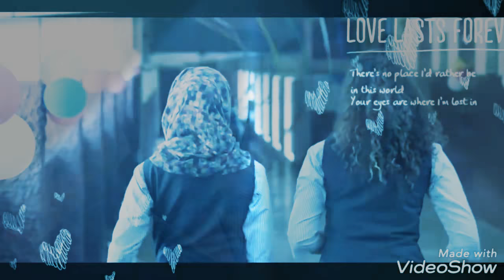New romantic song 2018 r love in school lifeNaino ki Jo Baat naina jaane F Romantic song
Naino ki Jo Baat naina jaane